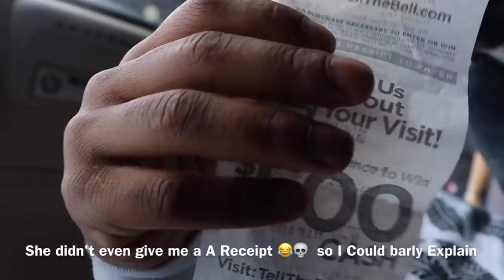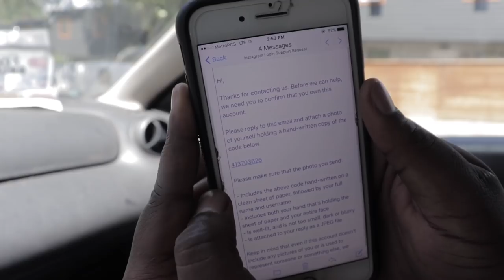Vlog 24: MATT SCARED TO TALK TO A FEMALE!? 🤔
Vlog 2: Is Matthew a Real Dancer? Does he really get Paid? The Truth Behind It All: